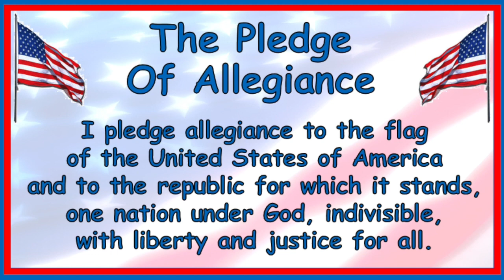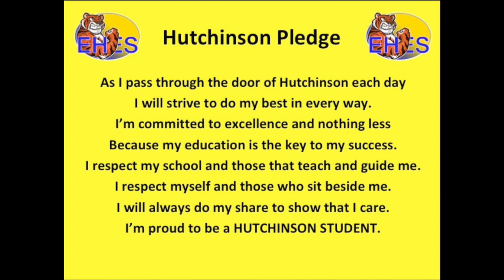10.27.23 HES Morning Announcements